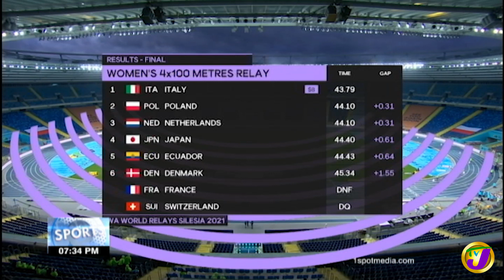Jamaica's Mens Relay Team Still Among 16 Qualifiers for Olymipcs | TVJ Sports